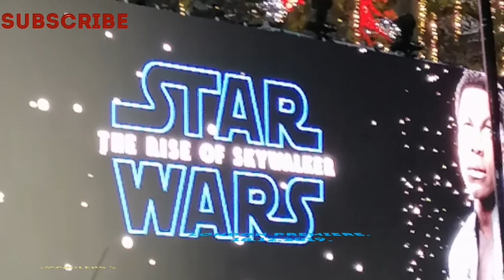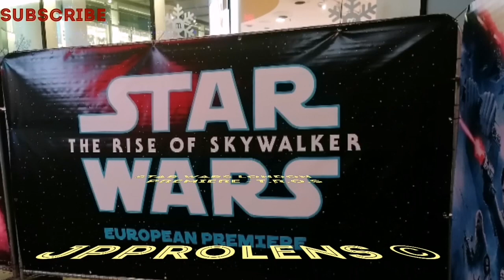Best Behind-the-Scenes of The Rise of Skywalker London Premiere - What you didn't see at Star Wars..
These are some of the behind the scenes highlights of the latest and last instalment of Star Wars - The Rise of Skywalker -  London Premiere  and then some...

Some of the Characters were on hand for those lucky enough to see. There were also diehard fans dressed up as their favourite characters in a bid to pay homage to this long standing franchise and in a way, a final hurrah to what would forever be seen as ground breaking for ma Y similar franchises that got their start-up knowledge from the one and only STAR WARS.

Although the franchise did wrap amidst fun and fare and tears among some, Stae Wars will always be in the minds of those who have come to love the characters and movies as presented over the decades.

One can only imagine what is to come next but in the words of one of Obi Wan-Kenobi, 'May the force be with you always', I say; 'May the Force Continue to Churn Out more Futuristic Fantasies that will keep on Keeping on', if that makes sense at all.

Enjoy this video brought to you through my lenses and really and truly, May the Force (peace) be with you this holiday season and beyond.